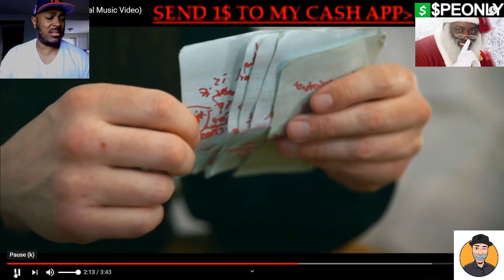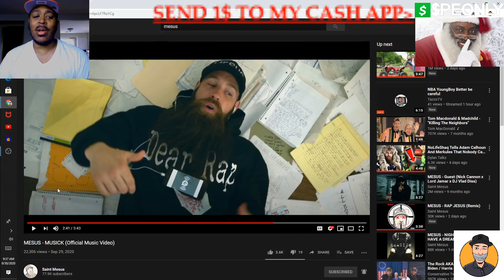Man listen this dude his so UNDERRATED! Mesus- Musick(official video REACTION)